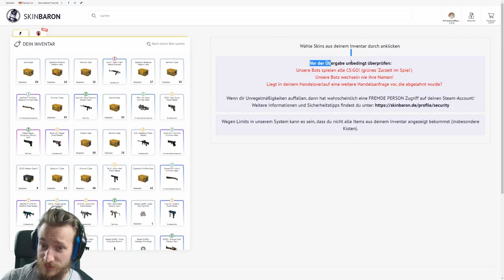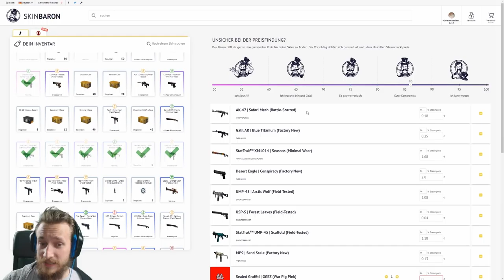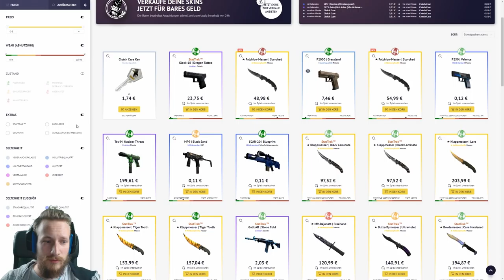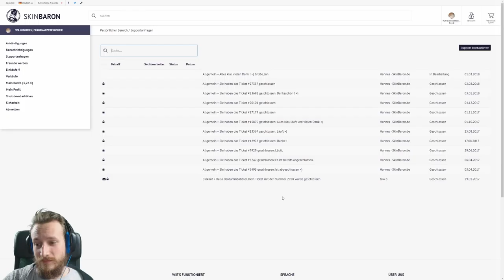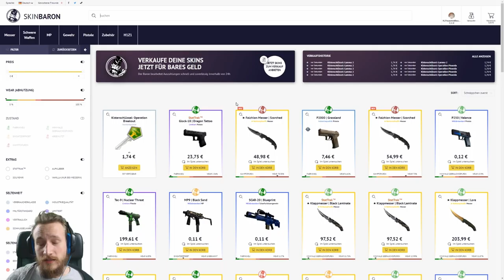CS:GO Knife GiveAway Gewinn | Sponsored by Skinbaron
Code: Babbler
Vielen Dank an Skinbaron für diesen schicken Gewinn ! =)
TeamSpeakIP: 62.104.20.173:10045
Password: ebn

Mein Equipment:
Gaming Monitor
2. Bildschirm